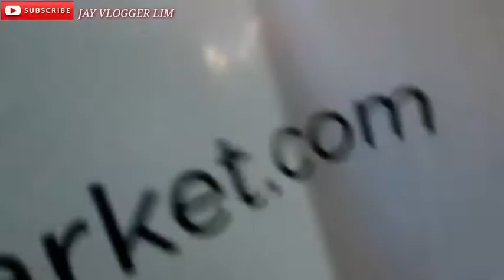Dumpster Kuwait grabe!!! ang dami tinapon nila damit pambata at na ka hanger pa na pulot ko